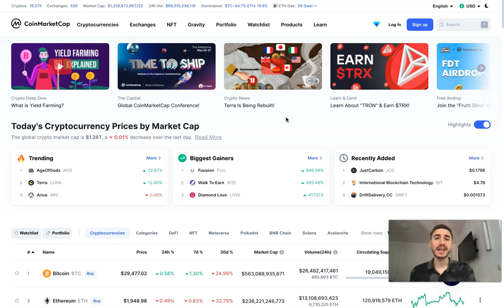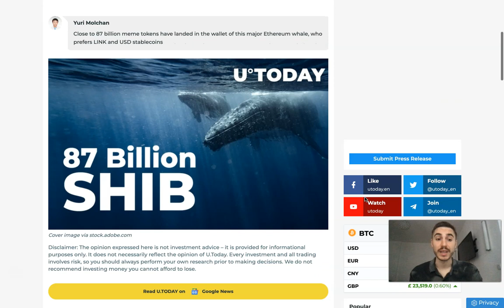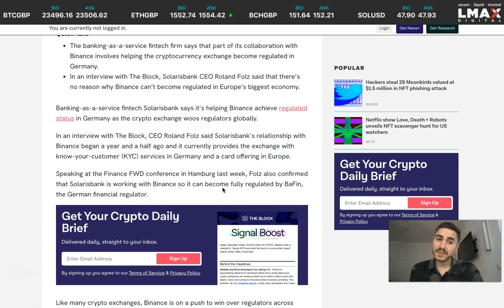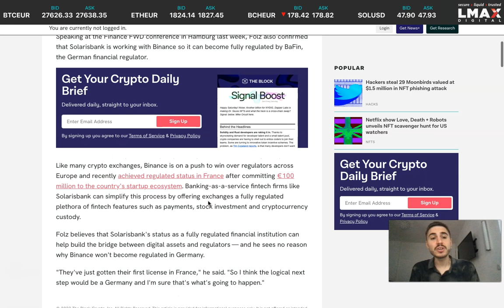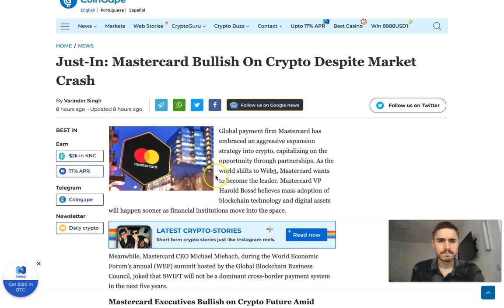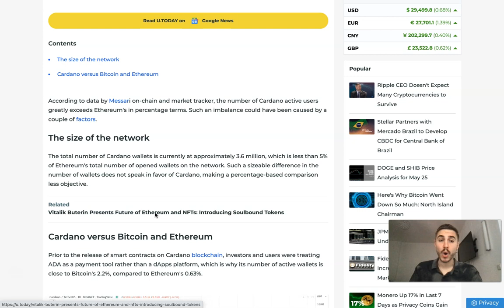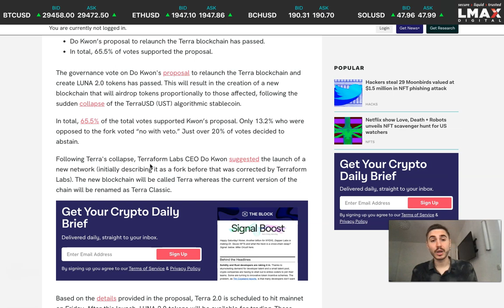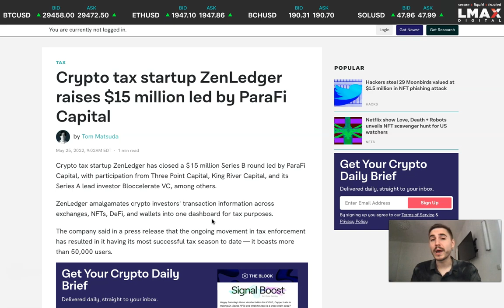CRYPTO NEWS: Latest BITCOIN News, ETHEREUM News, CARDANO News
The Cardano price analysis shows the price is facing bearish resistance once again after the bearish trend returns to the market. The price has receded back to the $0.498 level during the last 24-hours, and it is expected that it will go through a further decline in the coming hours. There have been constant changes in trends as ups and downs can be seen in the price movements over the past two weeks, and today the bears are again in the leading position. The chances are getting dim for the bulls to find recovery.

ADA/USD 1-day price chart: Drop-in price recorded as bears attempt to lead
The 24-hour Cardano price analysis reveals the bears are striving to make a comeback and have brought the price down to the $0.498 level today. The upward trend is being constantly interrupted by bearish strikes, and today the price has gone down once again, as the coin lost nearly 3.21 percent value during the last 24 hours. A further shift in trends can be expected in the upcoming week as the price has constantly been fluctuating. The moving average indicator (MA) in the one-day price chart shows its value at $0.518, which is above the current price.

Bitcoin is down 0.30% in the last 24 hours.
Analysts now question whether the Dollar Index’s negative drop will lead to a BTC rise.
BTC has been unable to hold over $30,800 since May 16, indicating that demand is dwindling. The U.S. equities markets have not stopped decreasing because of uncertainties about how many rate increases would be necessary. Analysts are getting more pessimistic about the future of crypto as the bear market worsens. Analysts at Rekt Capital believe that Bitcoin might decline from $19,000 to $15,500 before it reaches a stable price point.

The Ethereum Classic coin hit the most recent bullish barrier of $25 after being under two weeks.
With reference to the daily price chart, ETC price is trading above the 20-day exponential moving average.
Ethereum Classic coin with bitcoin pair is trading with a gain of 6.2% at 0.000805 satoshis.
Again, the Ethereum Classic coin experienced dramatic price increases, with the crypto reaching the $25 milestone after two weeks. Ethereum Classic (ETC) fell dramatically from $52 on March 29 to $16 on April 1. This symbol has now become a crucial support measure. In the bull market, altcoin is approaching the $23 support level.